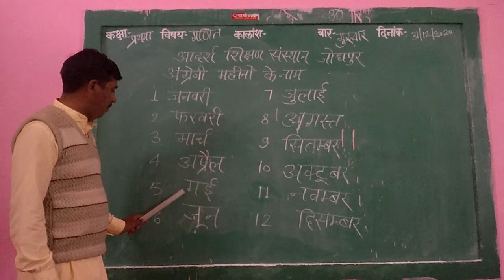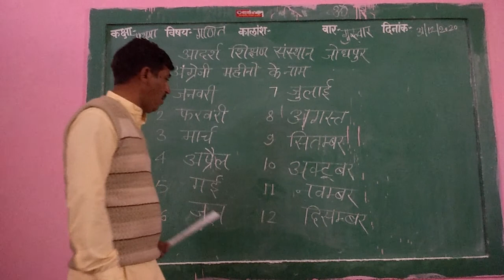अंग्रेजी महीनों के नाम कक्षा प्रथम विषय गणित